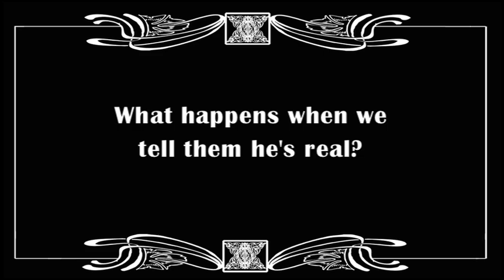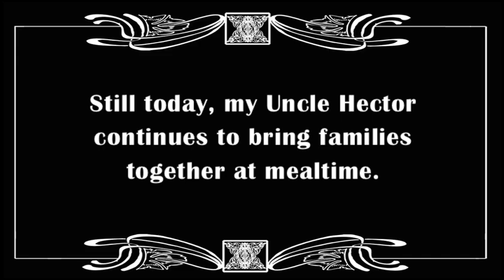My Uncle Hector Trailer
My Uncle Hector could be the most famous person in the world, but nobody knows he's real.